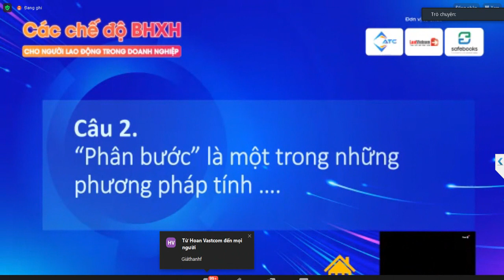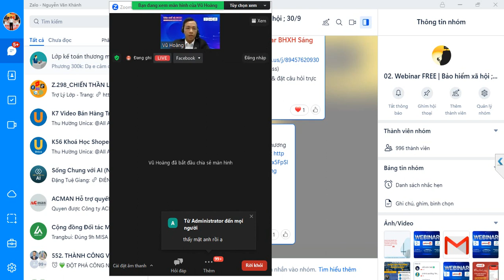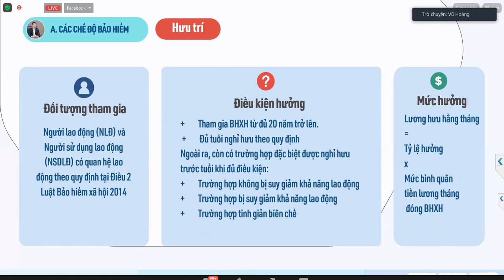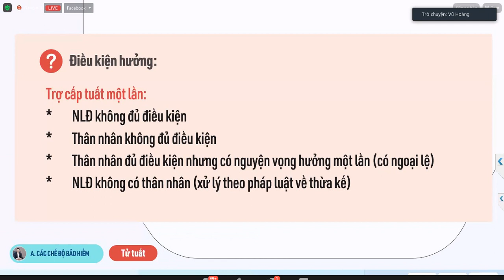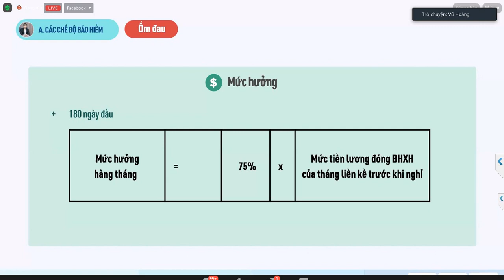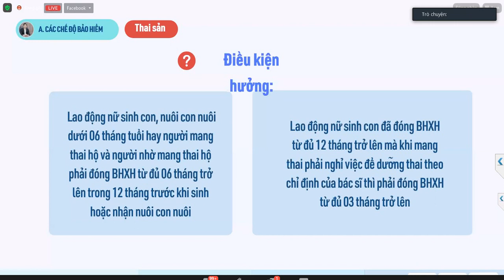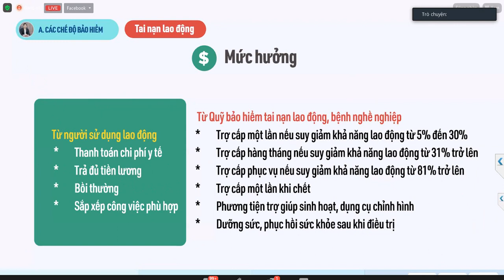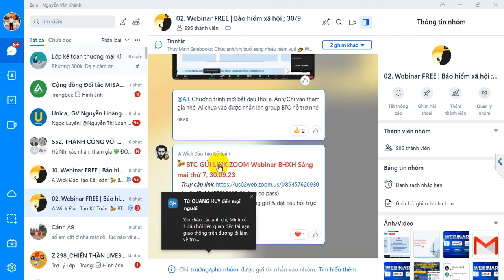HỘI THẢO CÁC VẤN ĐỀ VỀ BHXH - BHYT-BHTN TRONG DOANH NGHIỆP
CUNG CẤP PHẦN MỀM SP CỦA MISA,
lớp kế toán cho người mất gốc,hướng dẫn định khoản kế toán, TT 133,